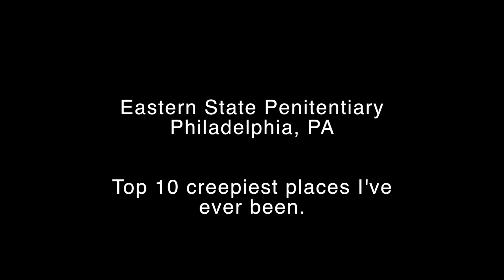Eastern State Penitentiary (Top 10 Creepiest Places)